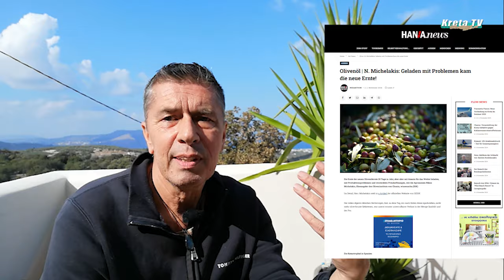"Olivenöldesaster" auf Kreta 2024??? Kreta/Crete 2024